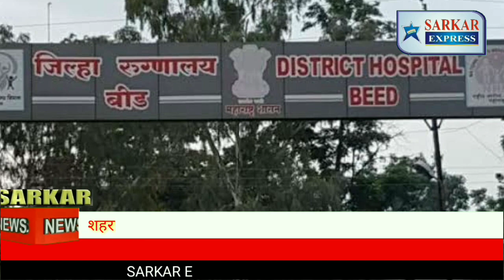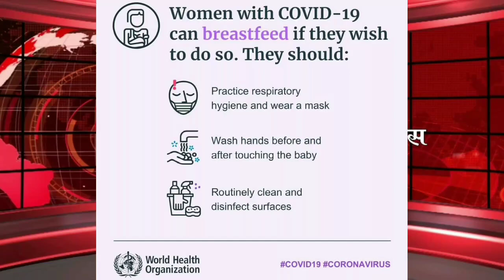Beed शहरात कोरोनामुळे मृत्यू झालेल्या महिलेचा करण्यात आला दफनविधी, Health Dep. Police and others